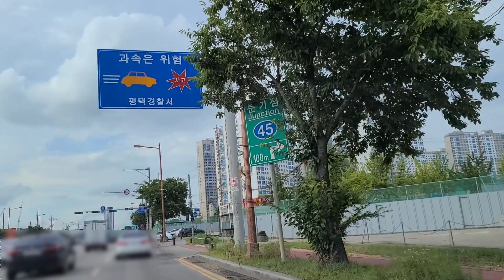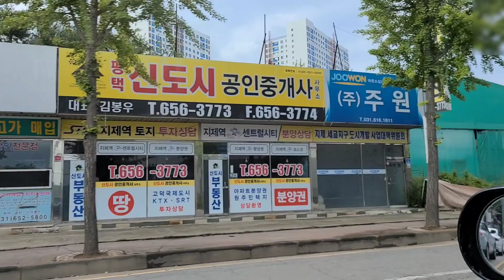평택 지제역 더샵 센트럴시티ㅣ이마트